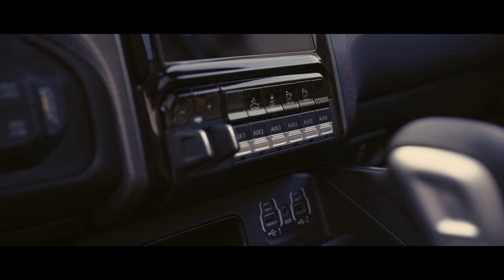Sami Auto's Bedrijfsfilm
Bedrijfsfilm gemaakt voor Sami Auto's dodgeram1500 dodge ram1500 laramiesport #5.7Hemi